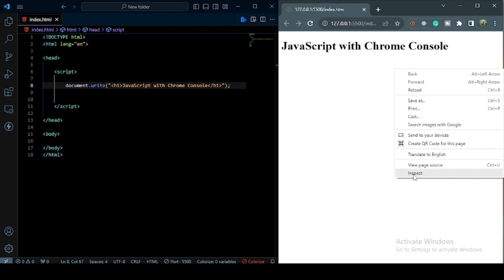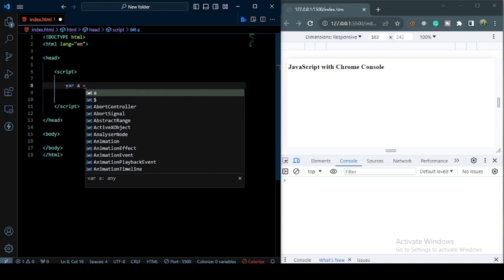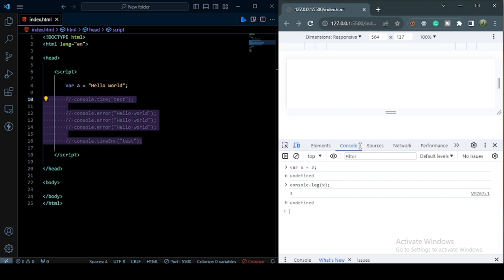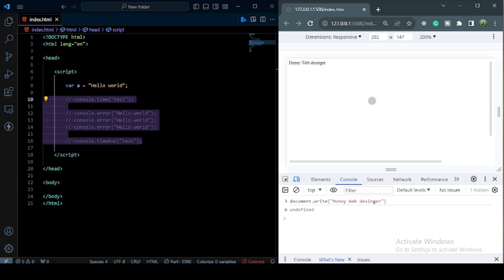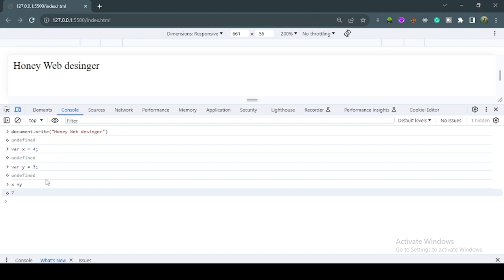Lecture 09: JavaScript with Chrome Console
Hi! everyone. In this video, we will discuss about Chrome console. how we can use it and it's benefits.

What is a javascript Chrome console?
how we can use the console
what is the purpose  of using the console